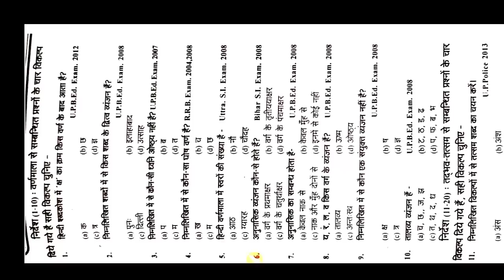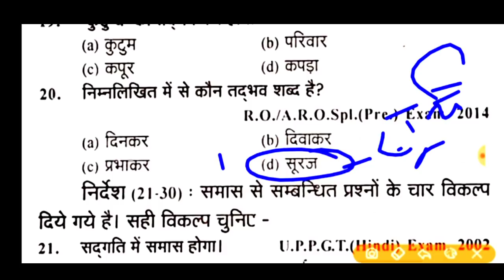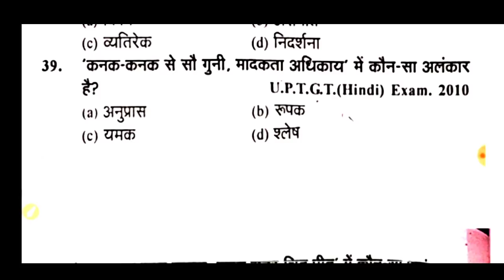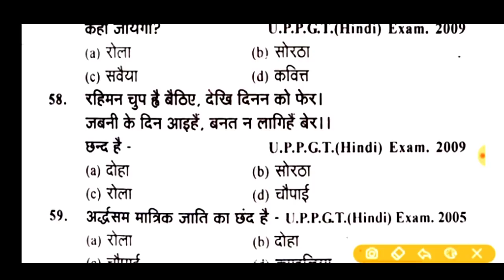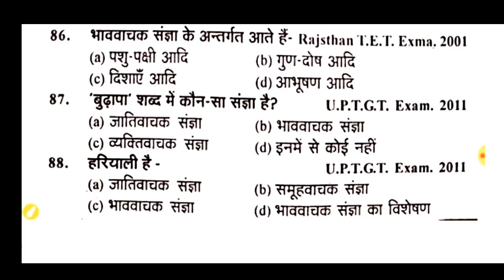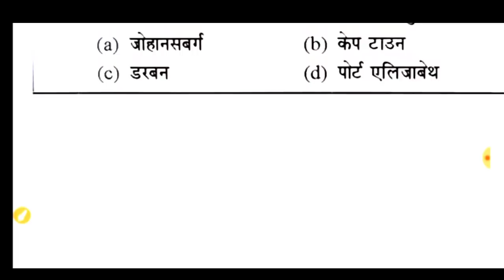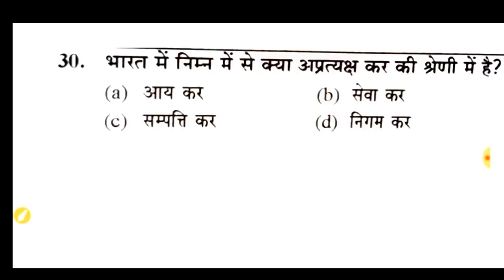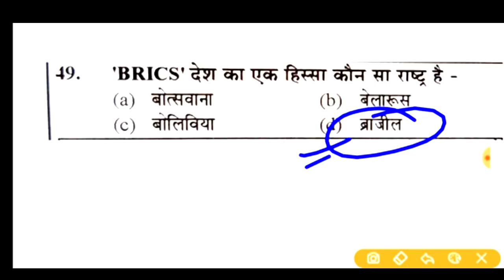B.Ed entrance exam 2020||🔴live Class!!हिन्दी स्पेशल टेस्ट+Gk #2!!सभी वर्गो के लिए महत्वपूर्ण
B.Ed entrance exam 2020||🔴live Class!!हिन्दी स्पेशल टेस्ट+Gk #1!!सभी वर्गो के लिए महत्वपूर्ण प्रश्न

Rajasthan b.Ed entrance exam 2020
P b.Ed entrance exam 2020 special Hindi test
Special Hindi test b.Ed entrancpp
यूपी एंट्रेंस b.Ed एग्जाम 2020
बार-बार पूछे जाने वाले हिंदी के महत्वपूर्ण प्रश्न बीएड एंट्रेंस एग्जाम
एंट्रेंस एग्जाम 2020 एग्जाम
B.Ed एग्जाम

Hindi test special Hindi test b.Ed exam Hindi test special dressed up Bihar entrance exam Rajasthan Hindi
B.Ed entrance exam Rajasthan Hindi